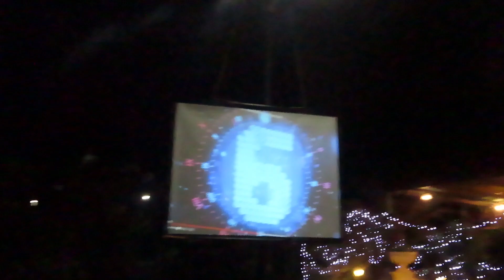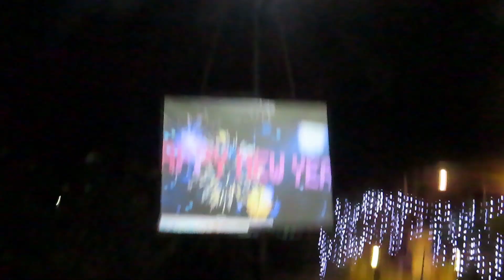Happy new year!!! 2021 |TonyPhy